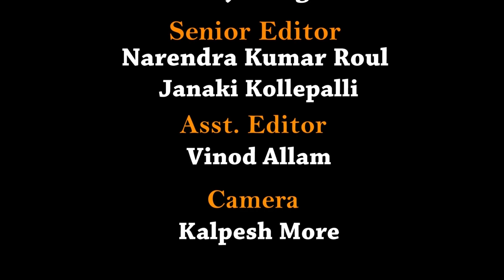Businessman के पास Training Talent की आवश्यकता क्यों है? |part 2| Mukesh Joshi | IOE | Hindi | BITV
अगर आप एक Financial Adviser है, और आप का कोई Experience है जो आप BITV पर शेयर करना चाहते हैं तो निचे दिए गए Form को भर दे हम आप को संपर्क ज़रूर करेंगे.

Be a part of Super 40

To get regular updates of our activities Join BITV Telegram Group

Mukesh joshi is a very talented and matured trainer , he has changed many peoples life , very successful in his profession , in this video very simply he explained why a businessman should have a training talent to run his business smoothly

Mukeshji is partner in IOE, one of the largest and oldest institute of Insurance agent